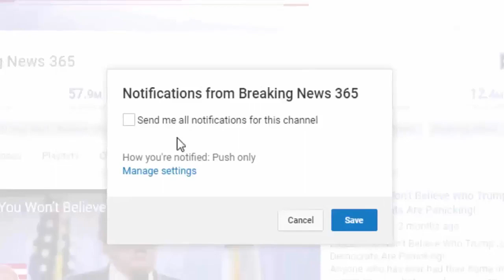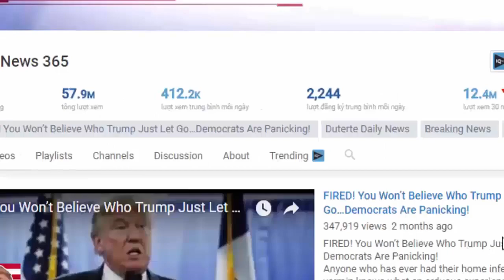Colorado Biz Instantly Regrets Giving 200 Muslims A Job, Nasty Payback Follows